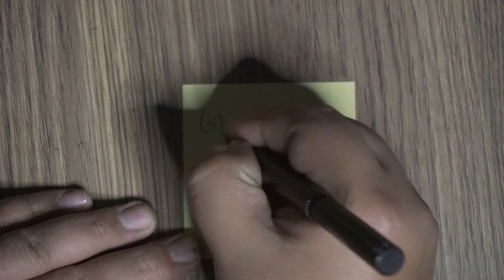RESOLUTION FOR 2020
If you want to be a part of my vlogs send your video saying, "Assalam o Alikum my name is (your name), I'm from (your city) aur "doctory good ho gyi hai" to fouzivideos786@gmail(dot)com